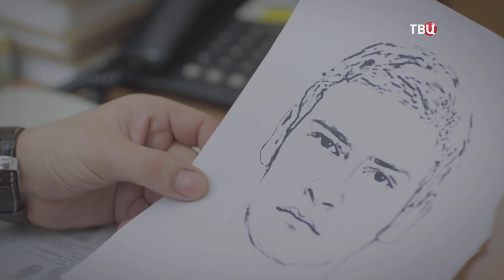"Не в деньгах счастье 1,2"- (2021)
"Не в деньгах счастье"

Мелодрама

В главных ролях:

Евгения Лоза, Александр Никитин, Ярослав Бойко, Павел Гусаров, Мария Берсенева, Илья Оболонков, Светлана Кожемякина

Жизнь домохозяйки Виктории Невской – как ожившая рождественская картинка. У неё есть дочка Маша, сын Ник и заботливый, любящий муж Борис. Но всё меняется в один день, когда муж не приходит домой. Его телефон не отвечает, в офисе его тоже не видели. Через несколько дней Бориса объявляют в розыск. Вика вынуждена привыкать к новой жизни, а проблем хватает: все счета заблокированы, просрочка по кредиту, коллекторы, дочери Маше приходится оставить платные занятия теннисом, за детский садик сына платить нечем. Вика устраивается на работу в банк простой операционисткой и регулярно ходит на опознания в морг. Отсидевший за непреднамеренное убийство Павел Гусаров разыскивает свою девушку Алёну и выясняет, что в её квартире сейчас живут Невские. Павел подозревает, что Борис Невский имеет прямое отношение к исчезновению Алёны. Вместе с Викой они начинают расследование…
"Не в деньгах счастье" - 2
Мелодрама

В главных ролях:

 Ксения Лукьянчикова, Владимир Гуськов, Ярослав Бойко, Юрий Батурин, Ксения Лаврова-Глинка, Наталия Егорова, Вадим Андреев

После внезапной смерти матери Ксения узнаёт, что её отец Геннадий Майоров погиб в результате заказного убийства. Виноват в этом Григорий Довбыш, с которым отец вёл общий бизнес, и от которого всю жизнь скрывалась мать Ксении. Доверять Ксения может только Юдину, бывшему охраннику отца. От Юдина Ксения узнаёт, что Довбыша действительно подозревали, но он, похоже, откупился и сейчас процветает, став банкиром. Ксения решает выяснить, что же случилось двадцать лет назад.